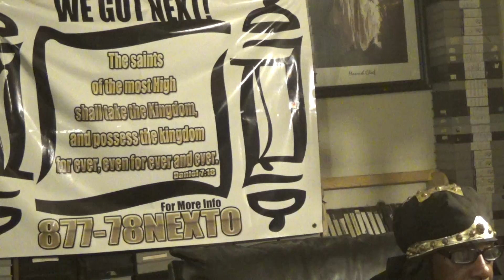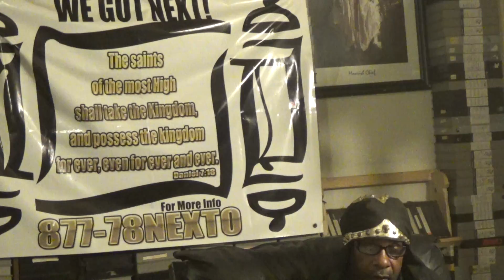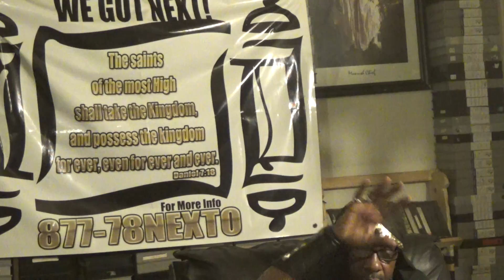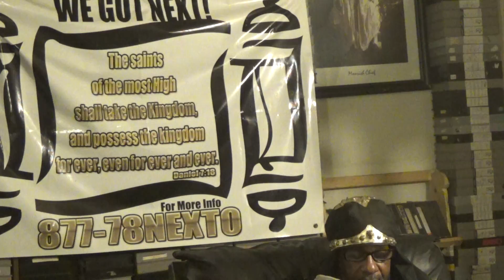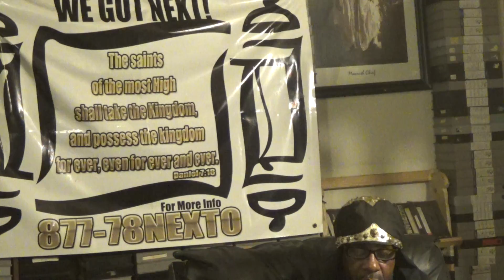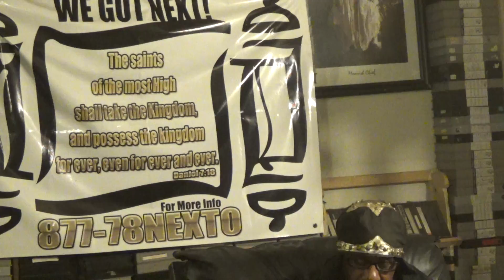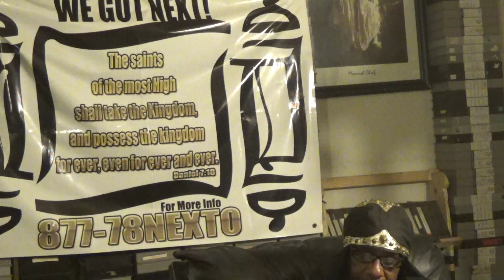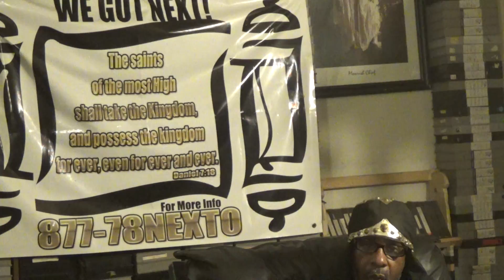FEAST OF UNLEAVENED BREAD AND HA MASHAYACH YAHAWASHI # 2